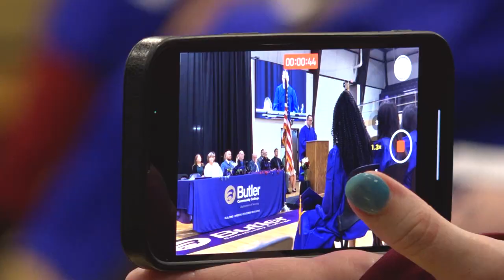2022 Butler Community College Nurses Pinning